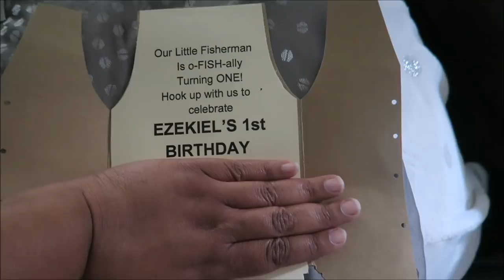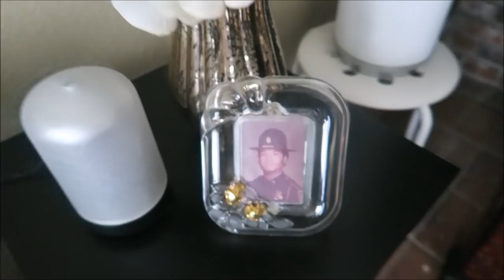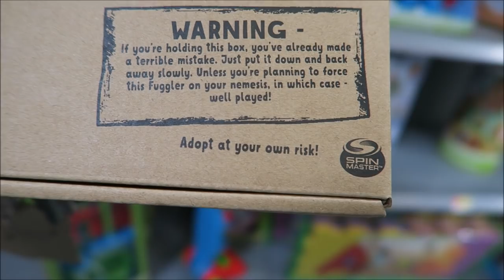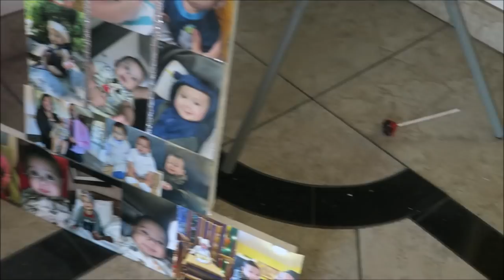WORLD'S UGLIEST TOY!!!